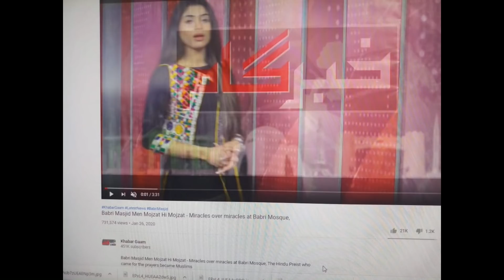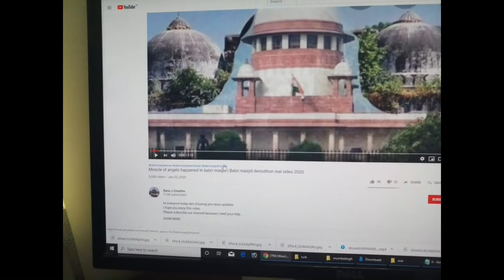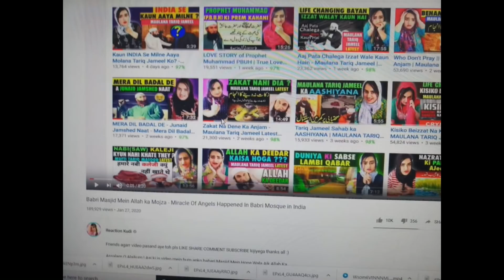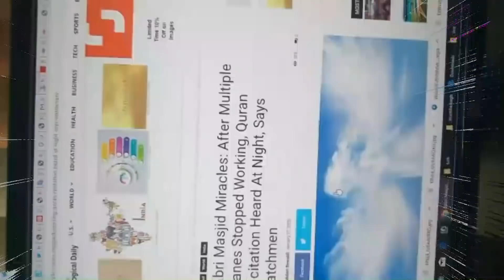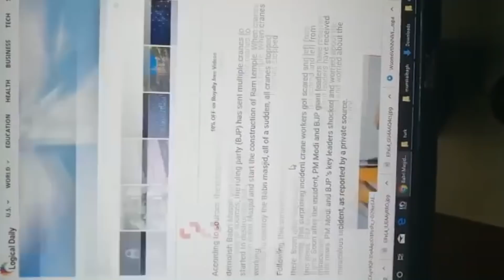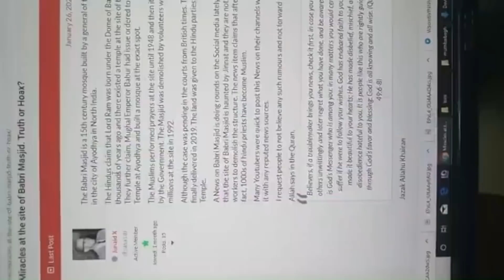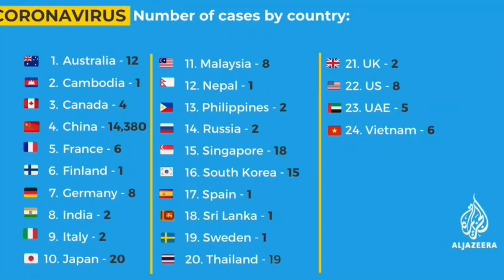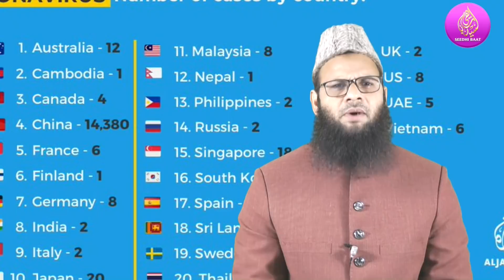PrimeTime:(M-3-Feb-20)Babri Masjid/Jinnat ke qabze ka sacch?Mandir me Ghus kar Musalman ka hungama